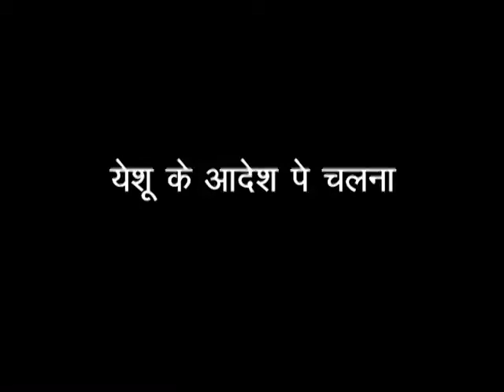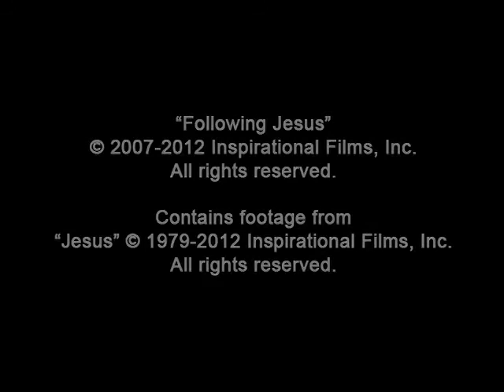Following Jesus (India), (Hindi), Who Is God?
A few men in the village walk and talk. The JESUS film has been shown in their village and it's made an impression. One man keeps remembering how Jesus brought the daughter of Jairus from death to life.

When God created the world, everything was good. But now, there's no justice. A father wonders what happened to the good God who created everything. The son assures his father that God is still good. But it was man and woman who changed everything by disobeying God. The world changed. And we were all separated from God. But God sacrificed Jesus, His son, to redeem us so we could be with Him again.

They talk about Jesus fighting corruption in the temple, insisting that injustice shouldn't be a part of this world. The son agrees that God is kind and shows love and mercy and allows people to return to Him through Jesus. He who knows Jesus knows God.

God allowed Jesus to be crucified for us out of unconditional love. And because Jesus reconciles us with God, we can talk with God again and He will care for us.